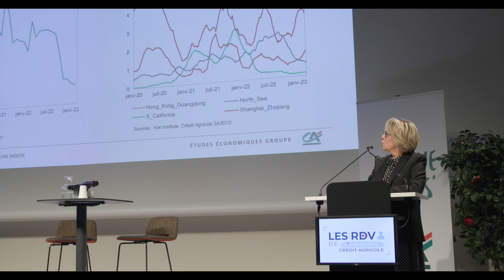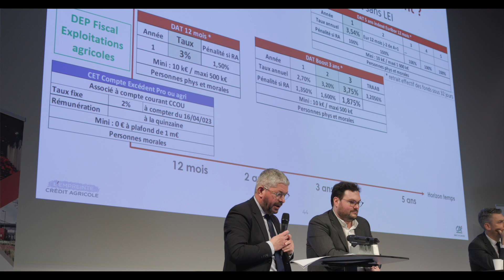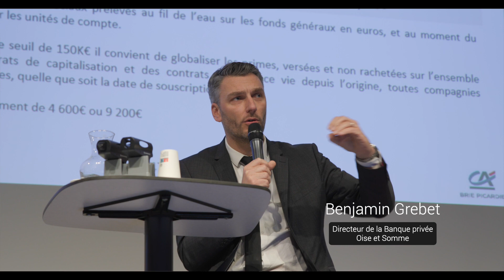Rendez-vous de L'empreinte. Le contexte macro-économique 2023.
Jeudi 30 mars, s’est déroulé à L’empreinte Crédit Agricole, le RDV de L’empreinte sur le thème «  Contexte macro-économique : Quelles nouvelles donnes pour vos investissements et placements ? »

Retrouvez l’interview exclusive de notre invitée Catherine LEBOUGRE, économiste, du groupe Crédit Agricole SA.